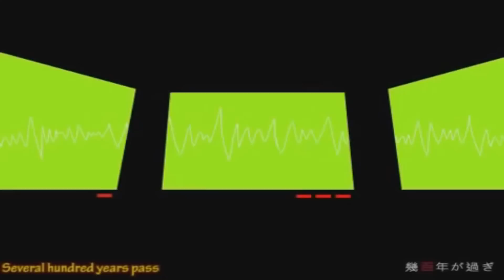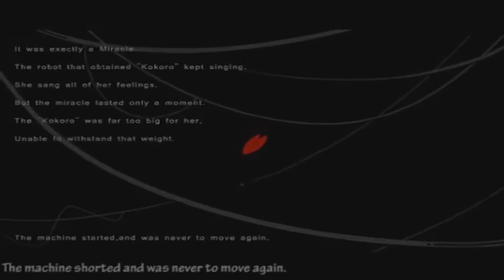【Kagamine Rin V4x】Kokoro【VOCALOID4カバー】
VSQx: Me
yay it's my birthday
now i'm legally able to
vote!

wish me luck when downing 18 shots of alcohol, in honour of my 18th birthday
maybe i should tune vocaloid while drunk
holyshit that's the best sober idea i've ever had

my bday is actually the 3rd, but it's the 3rd here, so weeeee